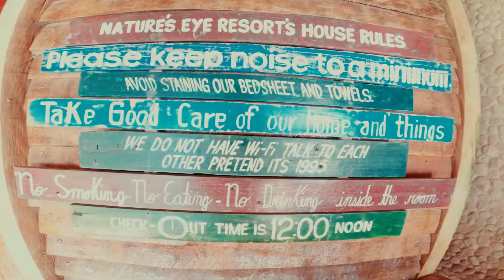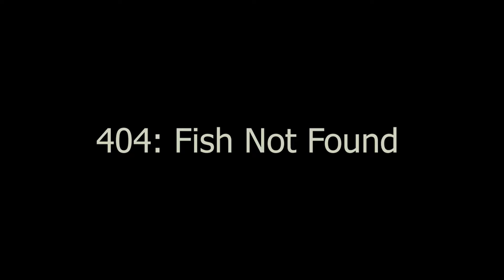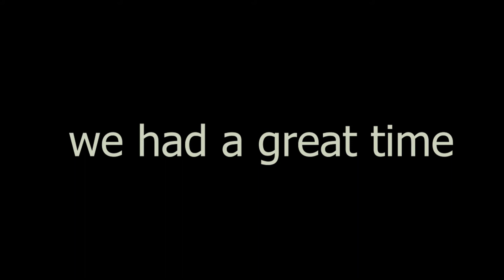3D2N in Guimaras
Holy Week in Guimaras Island